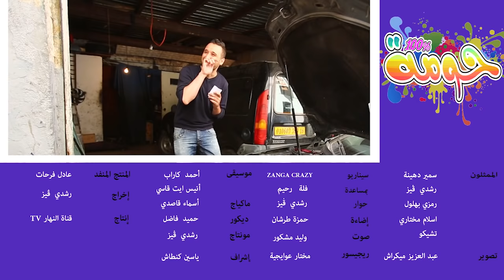الدغيل في الجزائر-الغش- - 100 % حومة - زنقا كريزي 2016 -épisode 12